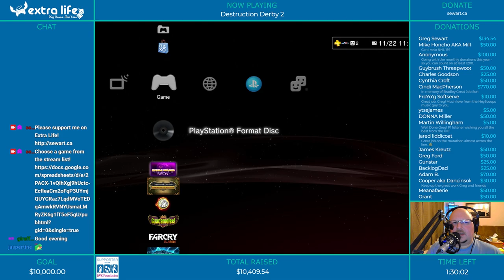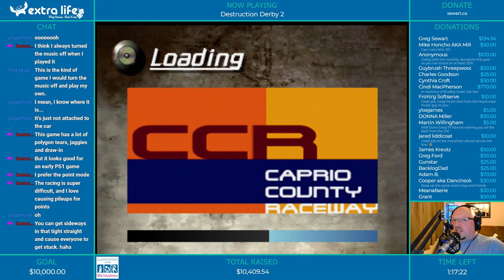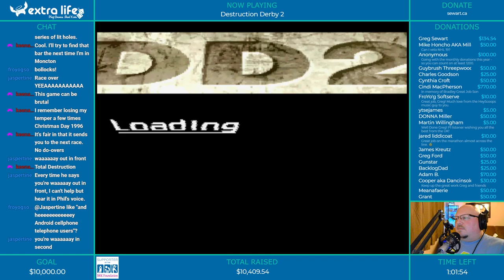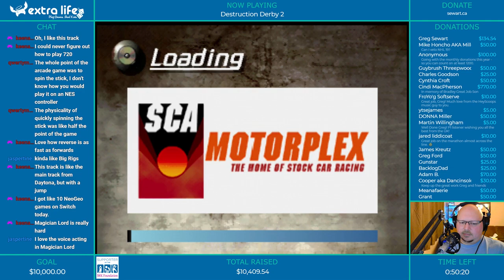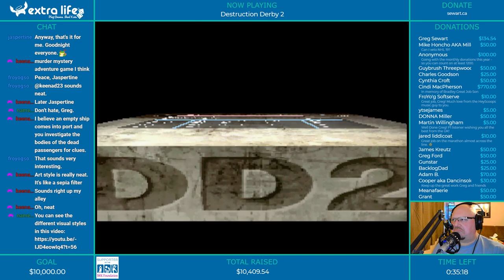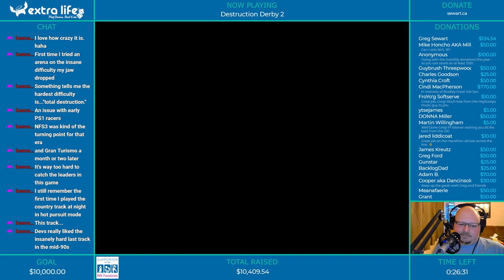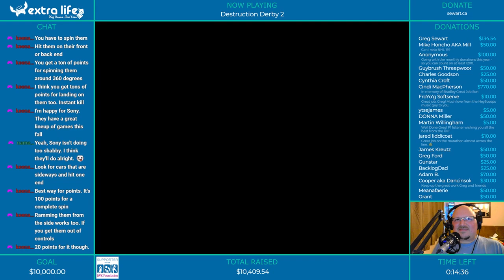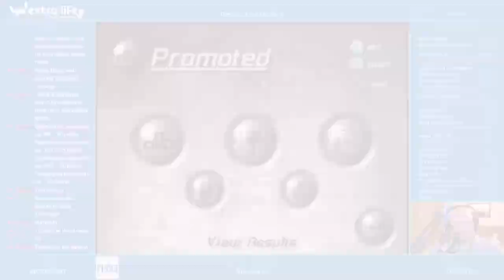Destruction Derby 2 - Donor Request Stream, 11/23/18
Psygnosis and Reflections had something special with this game. Even today it holds up pretty well for a PS1 racer. It's still loads of fun to play.